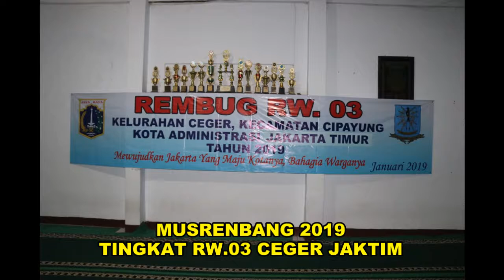MUSRENBANG TINGKAT RW.03 CEGER JAKTIM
AULA RW.03 CEGER-CIPAYUNG JAKTIM